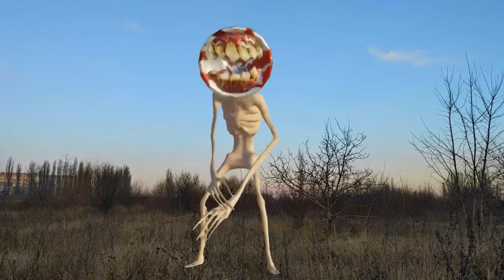Сиреноголовый Веном Аниматроники Чумной Доктор Мегафон Амонг Ас Гренни Мороженщик Халк Картун Кэт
Сиреноголовый Веном Аниматроники Чумной Доктор Мегафон Амонг Ас Гренни Мороженщик Халк Картун Кэт Трубоголовый Картун Дог Вендиго Телевизороголовый Скромник Светофороголовый и другие.